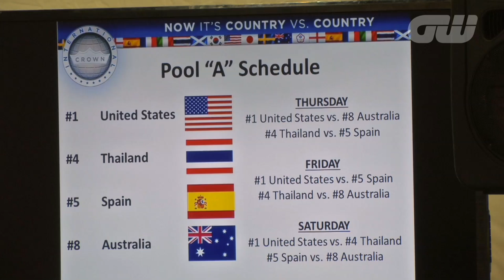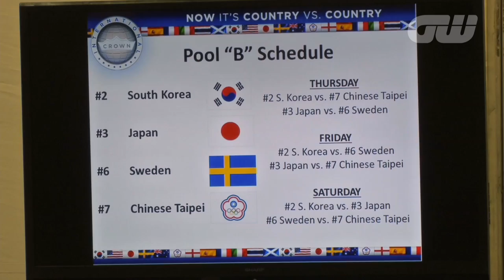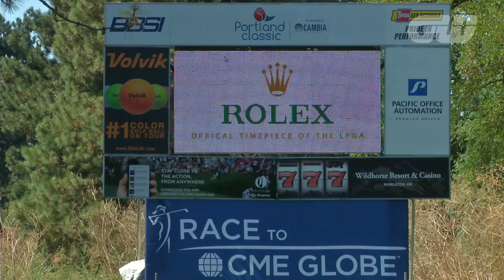GW Inside The Game: Beatriz Recari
We catch up with Golfing World ambassador Beatriz Recari, and we even film her